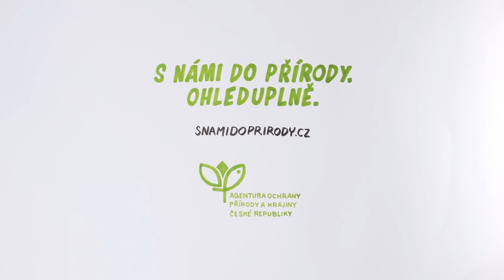S rodinou Veverkových do přírody ohleduplně: Podílím se na péči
Podívejte se, jak chránit navštívené místo, ať nedopadnete jako Veverkovi...